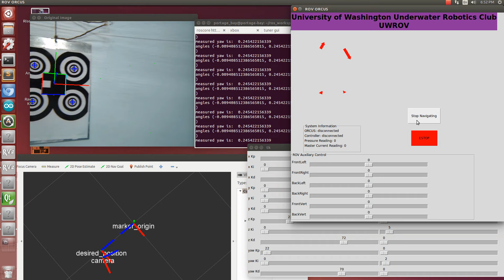ROV ORCUS autodock controller testing